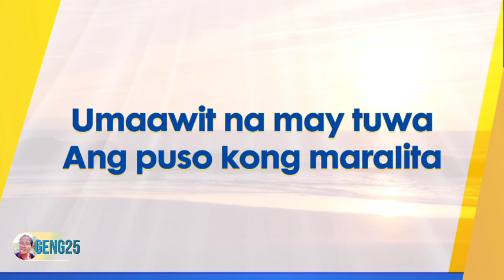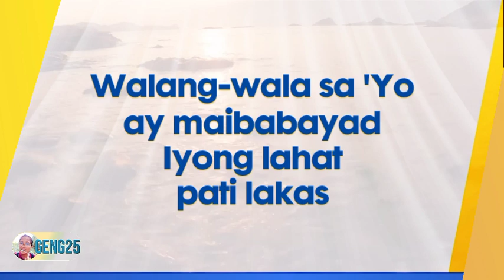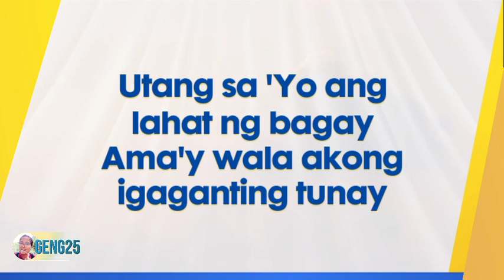adapt. YOU NEEDED ME | MCGI Adaptation Minus One